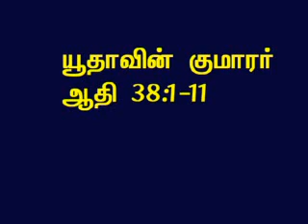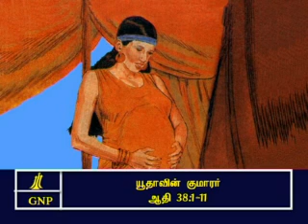TAMIL BIBLE VIDEO COMMENTARY GENESIS 38 PART 2